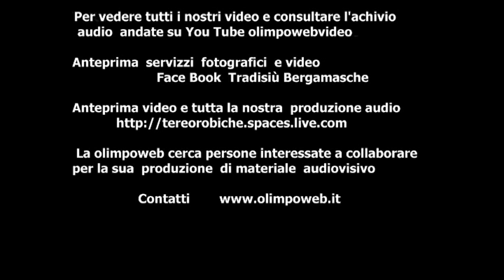DEMO poesia dedicata ai giorni Sfigati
poesia  dedicata  ai giorni  sfigati